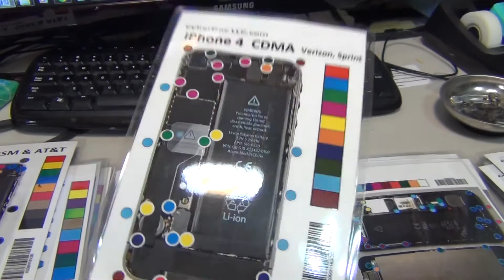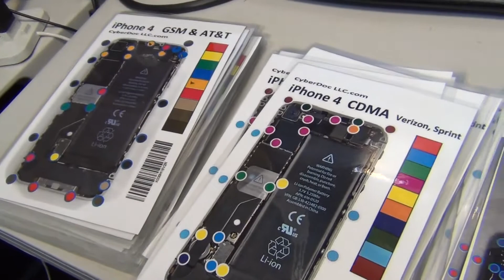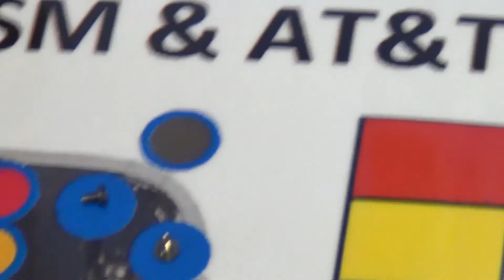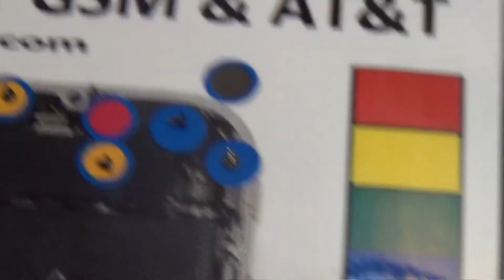iPhone 3G 3GS Screw Chart Mat Magnetic CyberDoc lcd screen repair tool magnitize